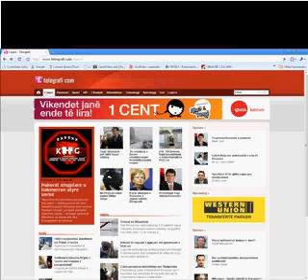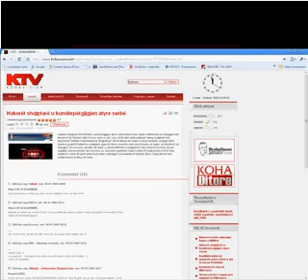Kosova Hackers Group - NE KTV lajmet qendrore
Kosova Hackers Group u hakmerren atyre serbë - KTV Lajmet qendrore